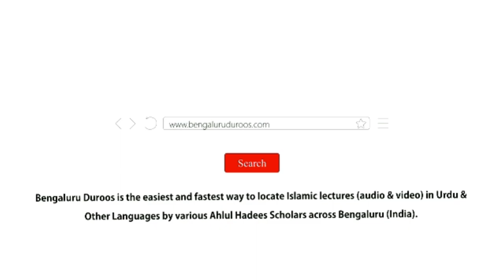TAWAKKUL - Nahoosat Se Muqaable Ka Hathyaar | Shaykh Abdul Azeem Madani